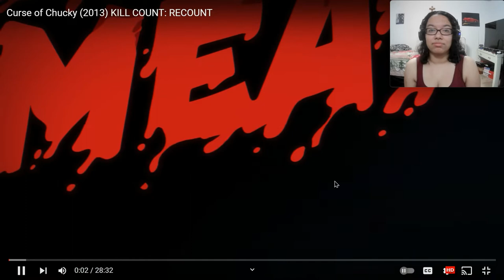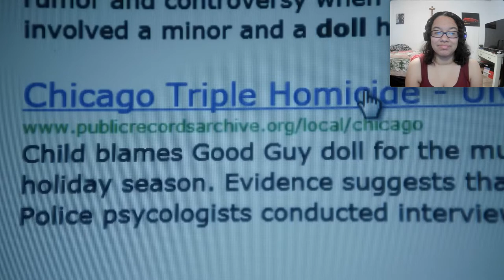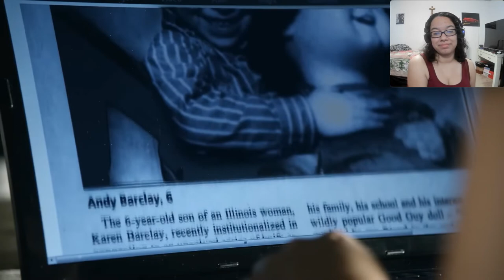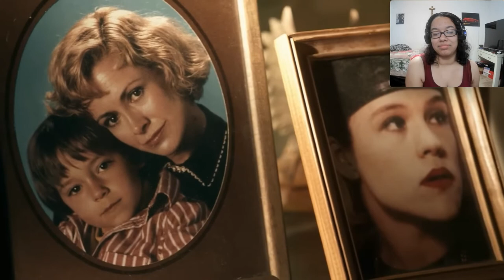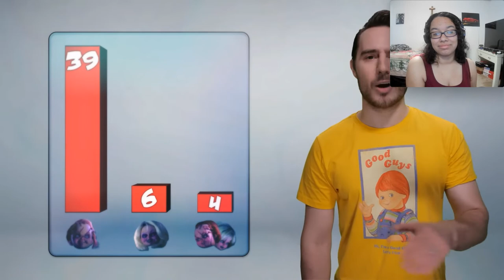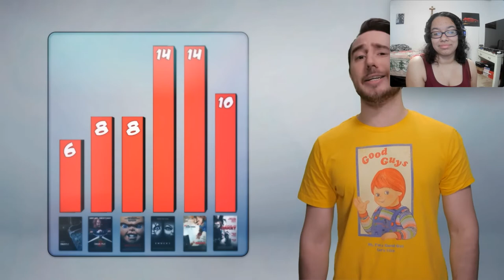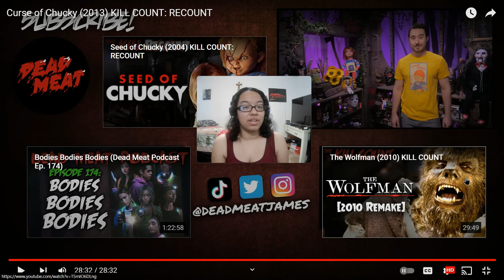Curse of Chucky (2013) KILL COUNT: RECOUNT Reaction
Hi! My name is Lola, and this is my reaction to Curse of Chucky (2013) KILL COUNT: RECOUNT by Dead Meat @

Curse of Chucky is a 2013 American slasher film and the sixth installment of the Child's Play franchise. The film was written and directed by Don Mancini, who created the franchise and wrote the first six films. It stars Fiona Dourif, Danielle Bisutti, Brennan Elliott, Maitland McConnell, Chantal Quesnel, Summer H. Howell, A Martinez, Jennifer Tilly, Brad Dourif, and Alex Vincent. The film grossed $3.8 million in DVD sales.
Curse of Chucky sees a return to the franchise's source material, bringing back the straightforward horror elements found in the first Child's Play film, as well as Chucky's classic appearance. The film, which went into production in September 2012, is the first direct-to-video installment of the series. In the U.S., it premiered via VOD on September 24, 2013, followed by a DVD and Blu-ray Disc release on October 8, 2013. The film was also turned into a scare zone for 2013's annual Halloween Horror Nights at Universal Studios Hollywood. Though Curse of Chucky was made with a direct-to-video release in mind, it was also seen theatrically in several countries, like Brazil.